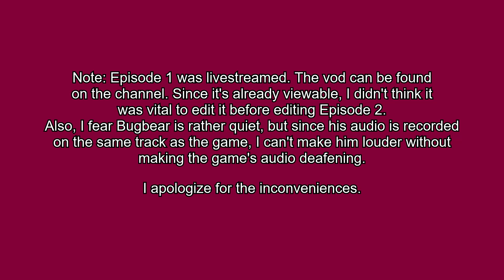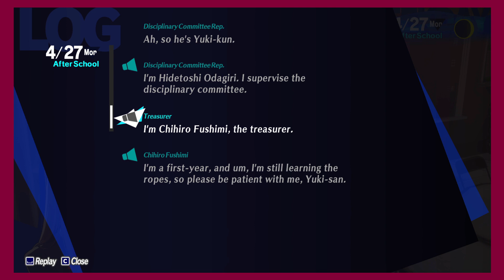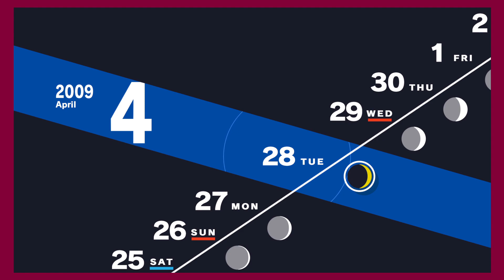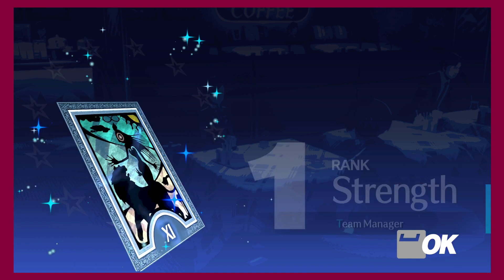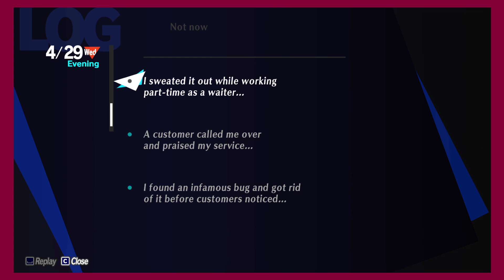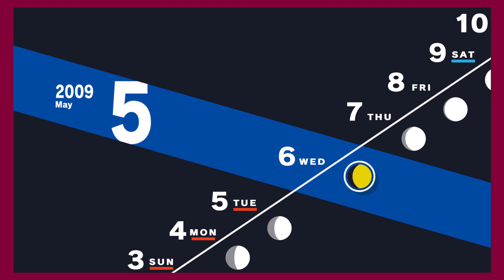It's Only April And We're Already Insane - Persona 3 Reload Episode 2 (feat. Bugbear)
Junpei our beloved. Junpei is life. Junpei is a god amongst men. Junpei Junpei Junpei.

YouTube just notified me that my channel was downgraded so these links won't be clickable but I still want them present.